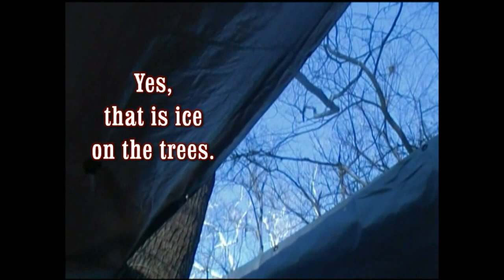Winter Camping with Sean & Rich in the Double Lean-To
Rich and Sean got out in December to do an over-nighter in the double lean-to design.

This is a very warm set up, easy to make and very comfortable to camp in.